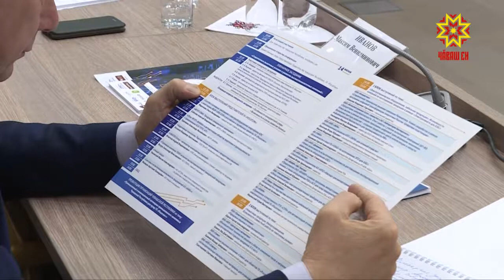Икĕ енĕн пĕр тĕллев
Икĕ енĕн пĕр тĕллев. Тачă çыхăнусем йĕркелес шутпа «Росатом» Патшалăх корпорацийĕн пайташĕсем Шупашкара килсе çитрĕç.  Чăваш Енри промышленноҫ предприятийĕсемпе пĕрле килĕштерсе ĕçлес ыйтусене вĕсем çавра сĕтел тавра пуçтарăнса сӳтсе яврĕç.